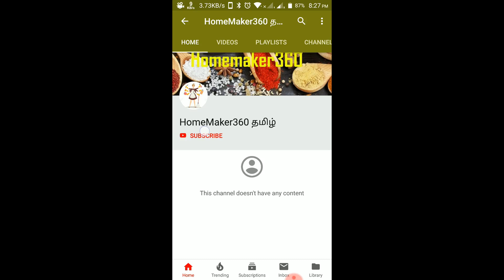How to Control Citrus Worms | எலுமிச்சைச் செடியைத் தாக்கும் சிட்ரஸ் புழு | Get rid of Citrus Worms